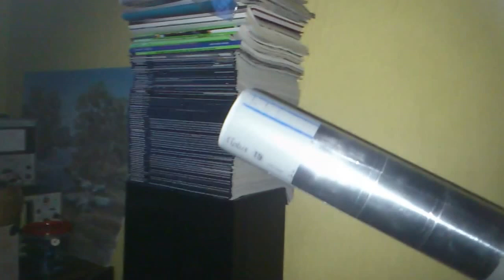Cold Plasma and Cold Fog.mp4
OK. Here is my experiment with Cold Plasma (AC) and Cold Fog. I have a Cold Fog generator. I drive my car with this setup about 2 years in summer period. Performance and drive-ability is grate and I recommend it for everyone to add about 5% of Cold Fog to engine air intake (use sport air filters). But some time ago I meet one vise man and he told me about ionization of air. I make some experiments, but I am not satisfied. But. I start to read about Cold Plasma decomposition. Use Google. I find a huge amount of information- most about experiments made in Japan. And I take SS bolt-rod and make a PWM modulator with Induction coil. At this moment I experimenting with PP sanitize pipe. Ideal is to take quartz pipe, but it is not cheep and it`s not easy to find. If you have little bit of fog, than H2O go to substance in evaporating state. There is H2O2, O3, OH and I don`t know what is there more :). If you take more fog than we have problem- energy is not enough. My goal is to make substance witch burns good in engine. If someone had experience with something similar- please write a comment or send me an private message. Thank, you!